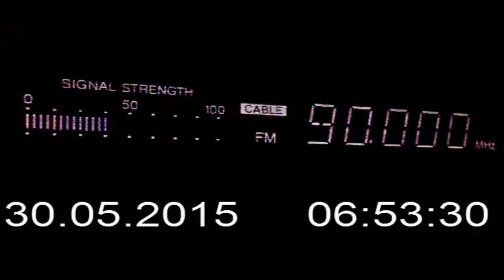DX FM Radio Maria Kukesi Albania via tropo in Craiova RO 372 KM